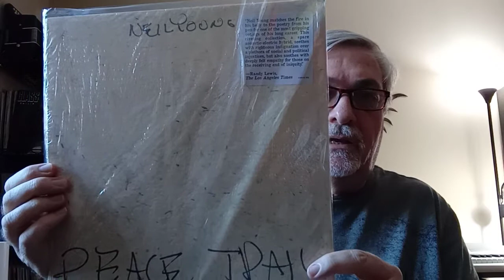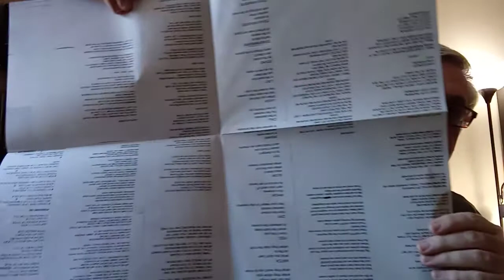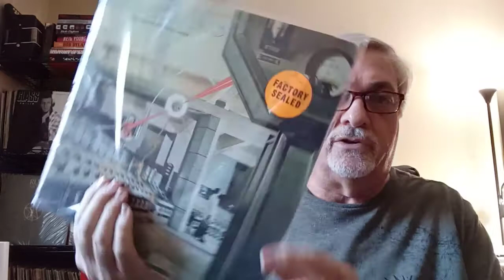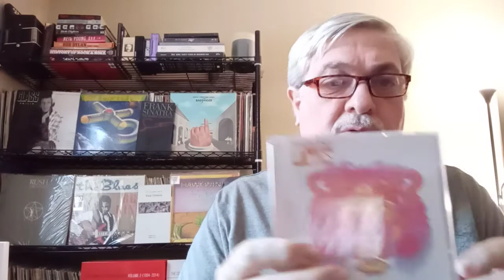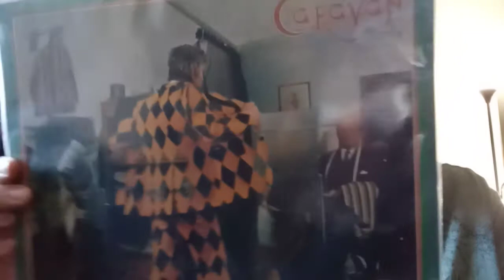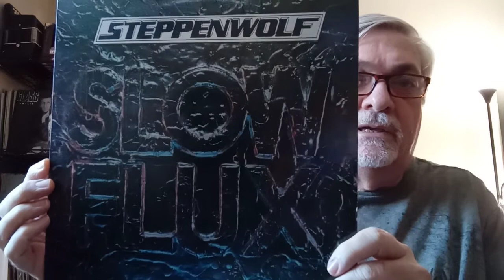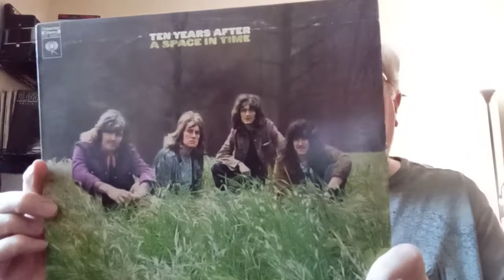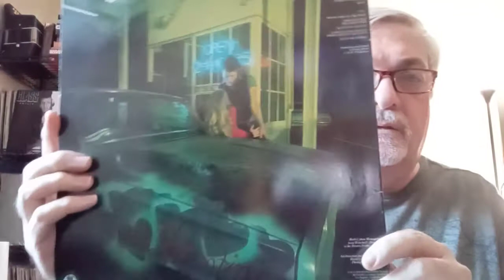Recent Vinyl and CD Finds and Some 2nd Chance Albums - Vinyl Community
Here are 2 albums that I've put back on heavy rotation and have found new respect for.  Plus I show some recent finds on CD and vinyl for amazing prices.

Shout out to Robert's on My Turntable (sorry I got the name of the channel wrong in the video).  Excellent channel with many great finds and a nice spotlight video recently on the neo-prog band Marillion.  Check his channel out.